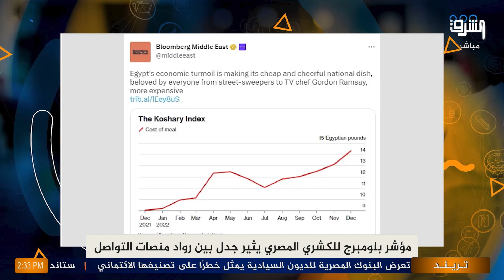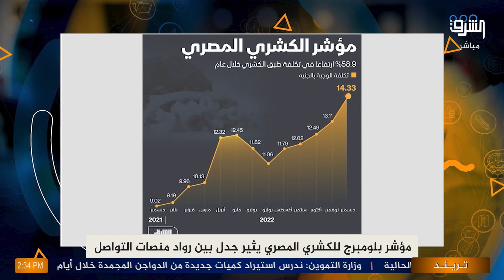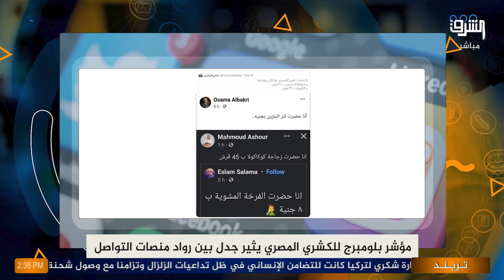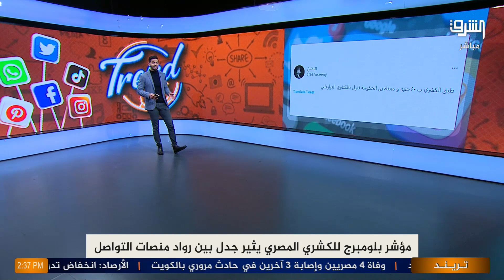مؤشر بلومبرج للكشري المصري يثير جدل بين رواد منصات التواصل